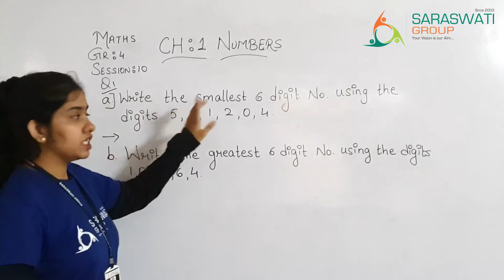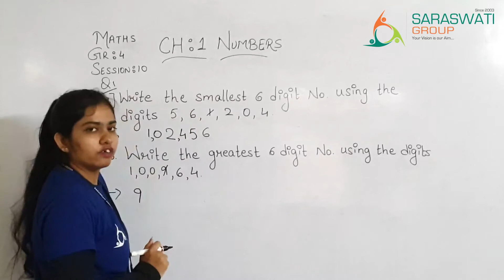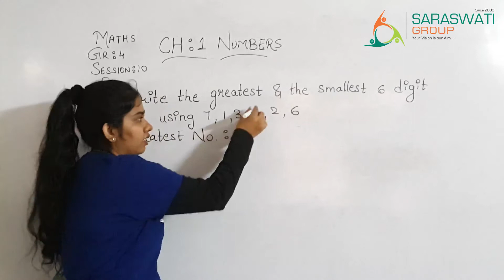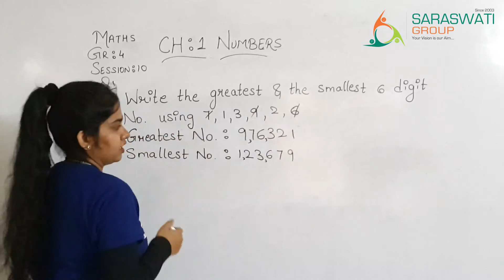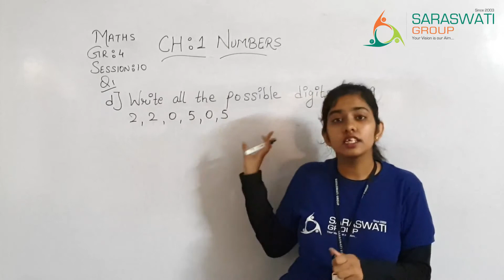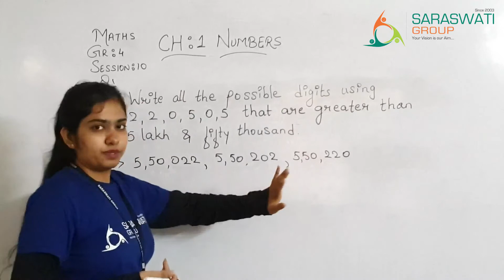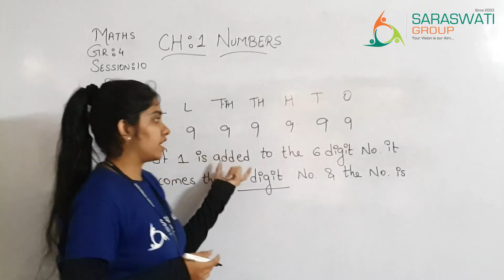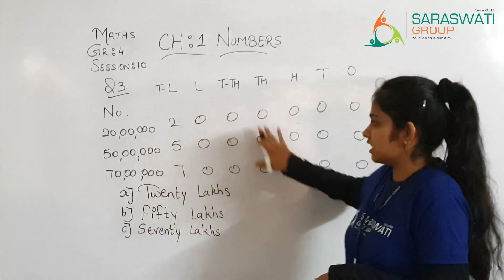MATHS II GR 4 II CH 1 II NUMBERS II SESSION 10